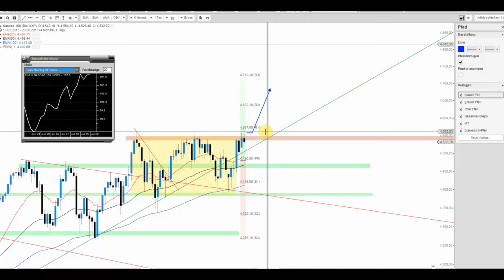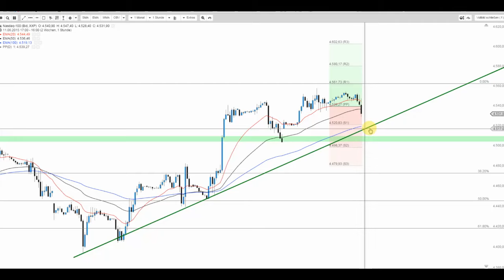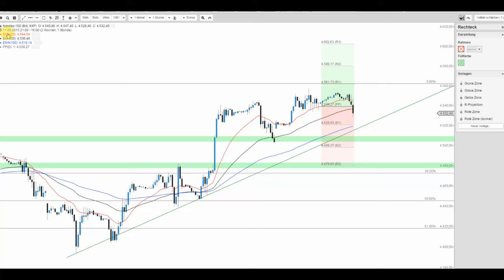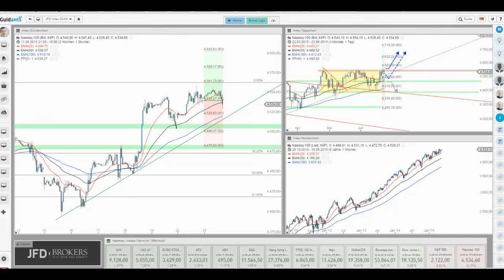Nasdaq 100 Index am Widerstandsbereich von 4.540 Punkten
Der Nasdaq 100 Index hadert noch mit neuen Verlaufshochs. Auch ist das Allzeithoch noch weiter entfern als bei anderen Indizes und doch erweckt der Chart positive Tendenzen.